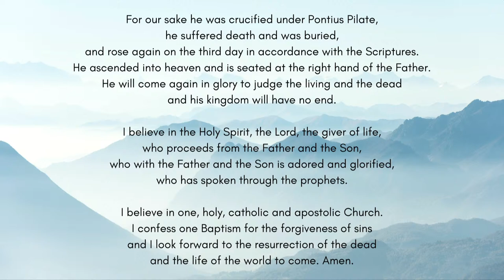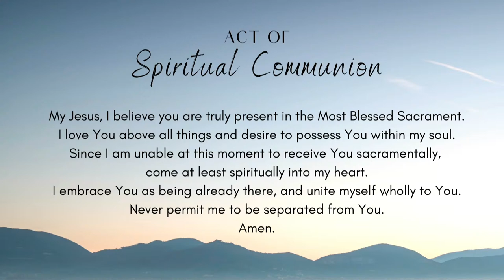Palm Sunday - 3-23-24 5pm - Our Lady of Nazareth